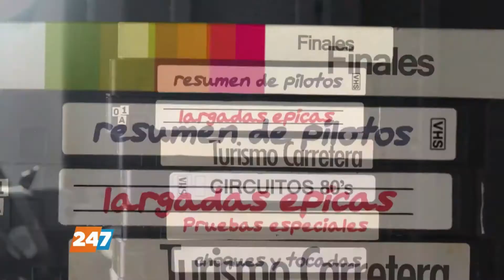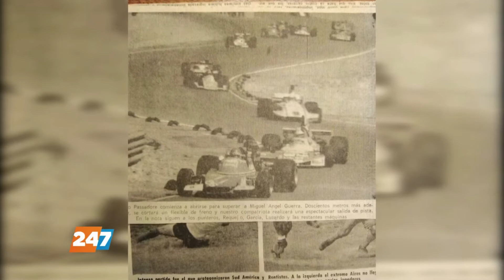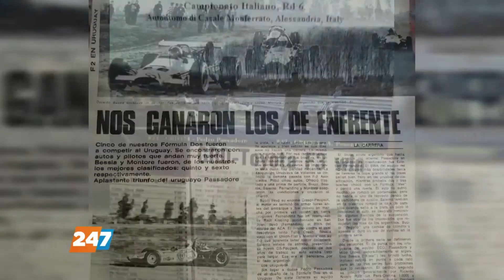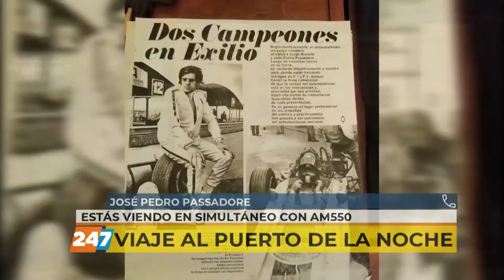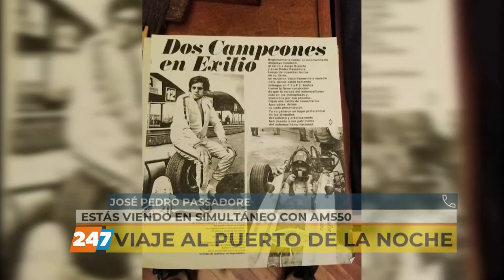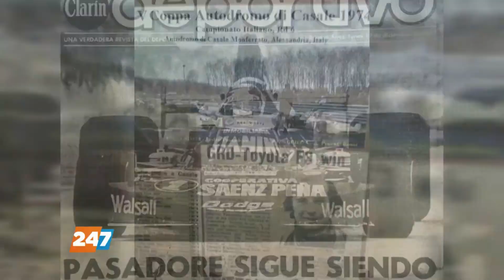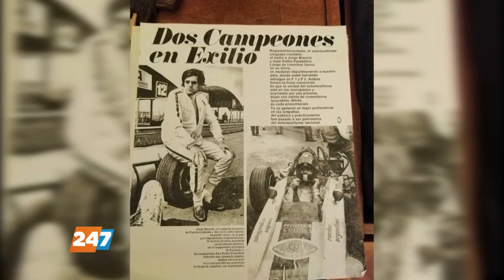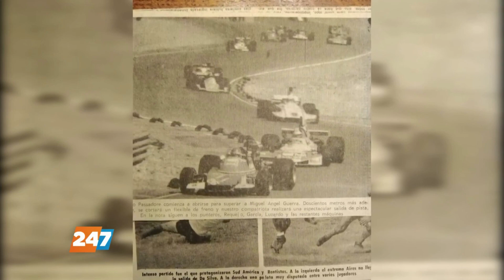JOSÉ PEDRO PASSADORE, EN "HISTORIAS A FONDO"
El uruguayo, que brillara en Argentina y varias categorías europeas, estuvo en el espacio HISTORIAS A FONDO, con el periodista Oscar Lorenzo Scalerandi, por AM 550 y 24/7 TV, desde Neuquén, Patagonia Argentina.